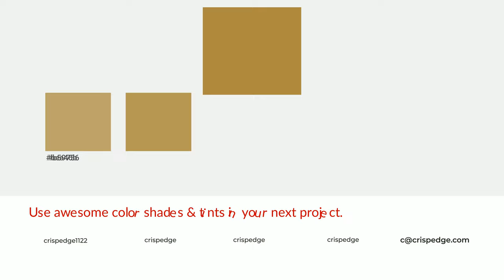Shades & Tints of Amber Green color ac8a41 A Cool Yellow color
Shades of Amber Green color ac8a41 Cool Shades of Amber Green color with Yellow hue for your project!

Shades
Hex 987a39

Tints
Hex b59756